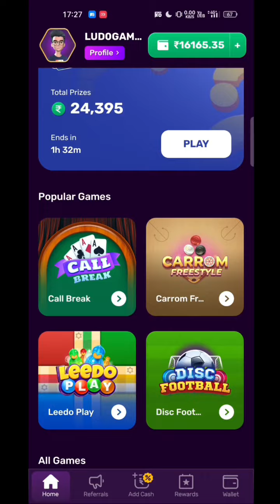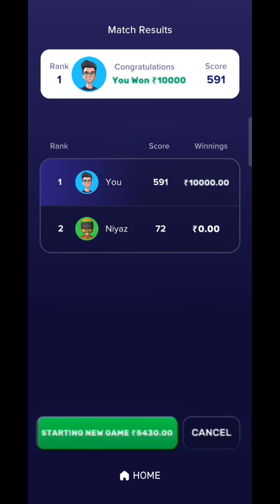😁 जीत गया भाई 10000 😭 ईस बार OPPONENT को बहुत बूरी तरह से हराया हूं 😭 LIVE